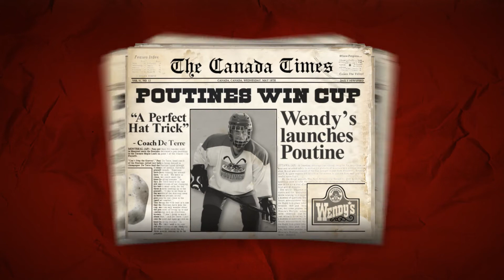The Poutition (Campaign Video) - Wendy's Canada